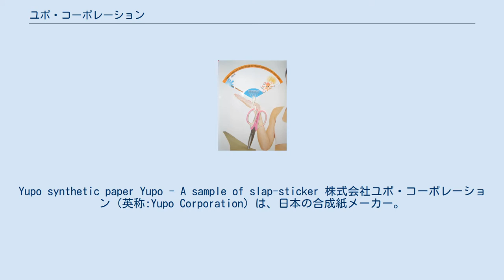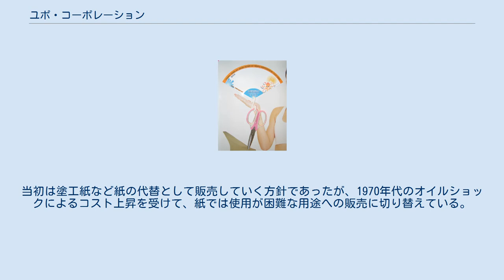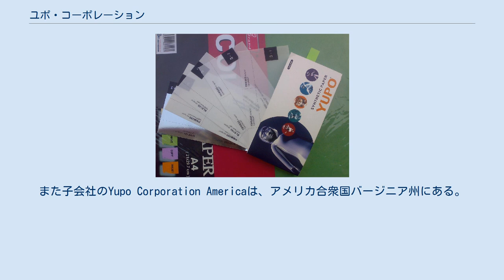ユポ・コーポレーション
Yupo synthetic paper Yupo - A sample of slap-sticker 株式会社ユポ・コーポレーション（英称:Yupo Corporation）は、日本の合成紙メーカー。
合成紙分野で約70％のシェアを確保する、世界トップメーカー である。
大手化学メーカーの三菱ケミカル（旧三菱化学）と、大手製紙会社の王子ホールディングスが出資する。
 社名の「ユポ」とは、同社の製造するポリプロピレンを使用した合成紙のブランド名であり、同社の登録商標である。
 ユポ・コーポレーションは1970年（昭和45年）、王子製紙（現・王子ホールディングス）と三菱油化（現・三菱ケミカル）の折半出資により、「王子油化合成紙株式会社（おうじゆかごうせいし、英称:Oji Yuka Synthetic Paper Co.Ltd）」として設立された。
前年の1969年（昭和44年）に両社の出資で「株式会社王子油化合成紙研究所」が設立され、新製品の開発を進めていたが、ポリプロピレン合成紙の製造技術が確立したことを受けて設立されたものである。
当時は旧財閥の枠組みを越えた、三菱系と三井系の合弁として大きく注目をされた。
合成紙のブランド名は「ユポ (YUPO)」としたが、これは三菱油化の「YU」、ペーパーの「P」、王子製紙の「O」を組み合わせ、両社が提携して生産することにちなんで命名された。
当初は塗工紙など紙の代替として販売していく方針であったが、1970年代のオイルショックによるコスト上昇を受けて、紙では使用が困難な用途への販売に切り替えている。
 生産拠点は長らく鹿島工場（茨城県）のみであったが、輸出の伸長を受けて現地生産および販売のため1998年（平成10年）アメリカ合衆国に2番目の拠点を新設した。
また2000年、ヨーロッパにも販売会社を設立。
アジアにも複数の販売拠点（業務委託）を設けている。
 本社は、東京都千代田区神田駿河台4丁目にある「新お茶の水ビルディング」に入居している。
 自社の生産拠点は、鹿島工場。
三菱ケミカル茨城事業所に近接する、茨城県神栖市東和田に設置されている。
また子会社のYupo Corporation Americaは、アメリカ合衆国バージニア州にある。